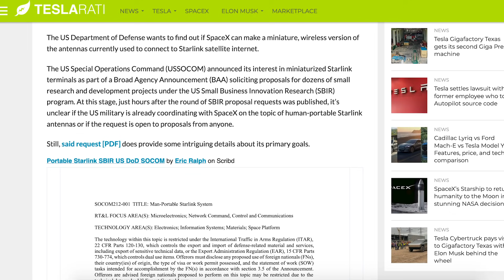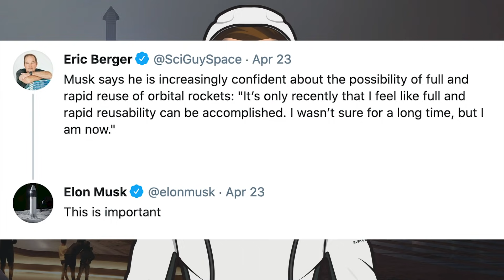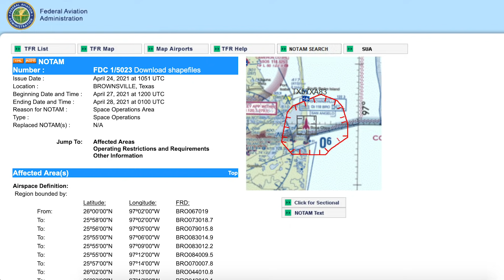Starship SN15 Awaiting Static Fire Test! SpaceX Starship Updates! TheSpaceXShow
Welcome to the latest SpaceX Starship updates video from TheSpaceXFans. We have a bunch of standard SpaceX news with the Crew-2 mission having sent astronauts once again to the ISS. Over in Boca Chica, the integration tower and launch site is progressing nicely, plus we have a load of Starship news as SN16 gets closer to being fully stacked. We also have some Super Heavy Booster Number 3 news and at the launch site, there’s still Starship SN15 awaiting static fire test! Sit back and enjoy!

Mary (BocaChicaGal). Super Heavy Launch Site and BN3 Taking Shape | SpaceX Boca Chica. YouTube. NASASpaceflight. April 25, 2021.

Mary (BocaChicaGal). Super Heavy BN2 Aft Dome Section Flipped - Orbital Launch Site Construction | SpaceX Boca Chica. YouTube. NASASpaceflight. April 22, 2021.

Mary (BocaChicaGal). Test Nosecone arrives at Launch Site - RoboDogs on the Prowl | SpaceX Boca Chica. YouTube. NASASpaceflight. April 23, 2021.

Lewis, Brendan. Starbase Production Diagram. Twitter. Brendan Lewis. April 24, 2021.